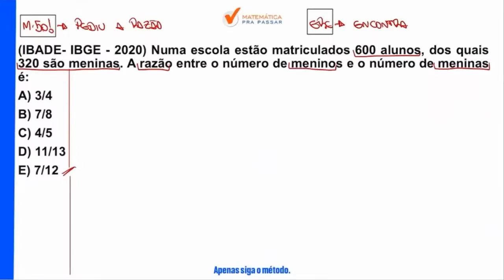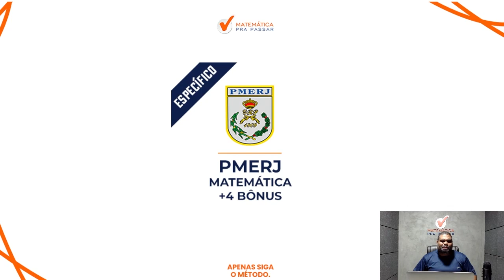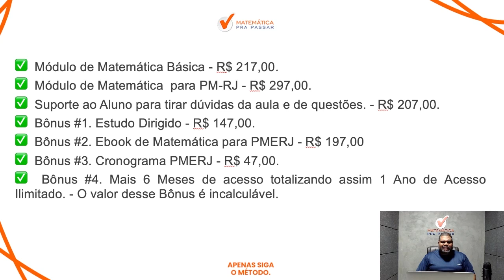Matemática para PMERJ | Razão nunca foi tão fácil